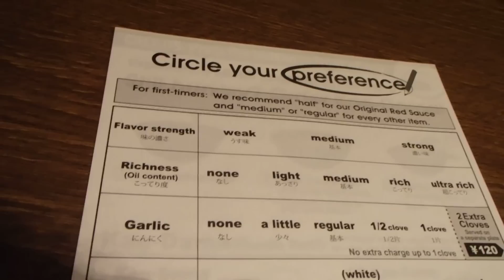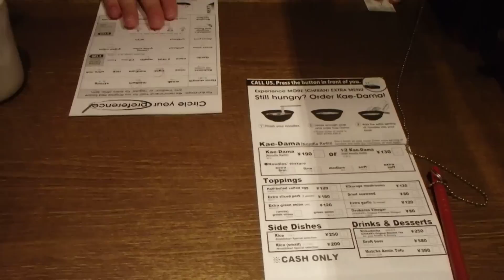Ordering at ICHIRAN ramen shop